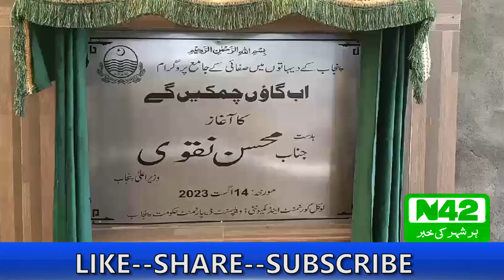Wazir-e-Ala Punjab Mohsin Naqvi na (ab gaon chamkay gae) Program ka Iftitah kar deya | N42 Media